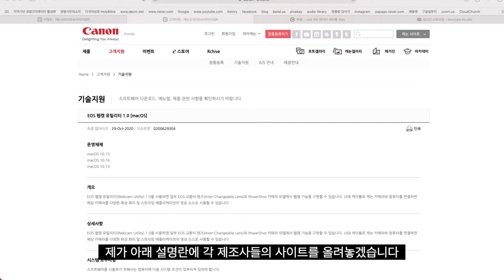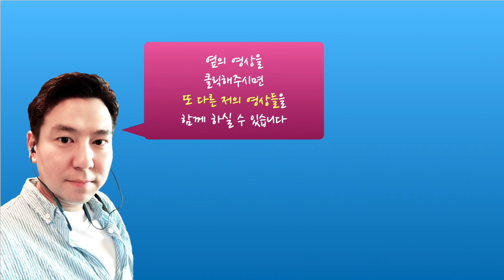미러리스 카메라 비디오 캡쳐보드 없이 연결? 하지만 이건 꼭 있어야 해요!!(feat. 캐논EOS M50 Mark2)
오늘 영상은 카메라 리뷰 영상입니다.
기종은 캐논 EOS M50 Mark2 미러리스 카메라인데요.
사실 이 기종에 대한 리뷰 영상은 너무나 많이 나와 있어서 저까지 굳이 비슷한 내용을 다룰 필요는 없을 것 같고요, 저는 남들이 잘 안 다뤘던 내용, 또는 중요하게 언급하지 않아서 사용해보다가 저처럼 ‘헉’ 했던 내용을 좀 다루려고 합니다.

결론부터 말씀드리면, 우리가 스마트폰에서 앱을 다운받아 웹캠처럼 이용하는 것과는 큰 차이가 있습니다. 바로 케이블 유무에 대한 부분인데요.
EpocCam 이나, iVCam과 같은 앱을 통해 스마트폰에서 OBS에 연결할 때는 무선 네트워크를 통해 케이블 없이도 연결이 가능했지요. 하지만 캐논 EOS M50 Mark2 미러리스 카메라를 연결하려면 아무리 노트북에 해당 유틸리티가 깔려 있다고 해도 반드시 USB 케이블을 사용해서 연결해야 합니다.
이 얘기는 기존에 우리가 알고 있는 방식과 크게 다르지 않다는 말이지요. 다만 캡쳐보드를 안 사도 되고, HDMI 케이블 대신 USB 케이블을 이용한다는 차이가 있을 뿐입니다.

* 파나소닉 웹캠 유틸리티 다운로드 사이트